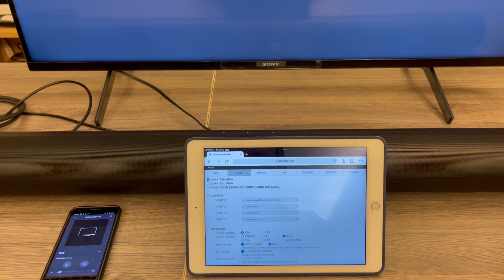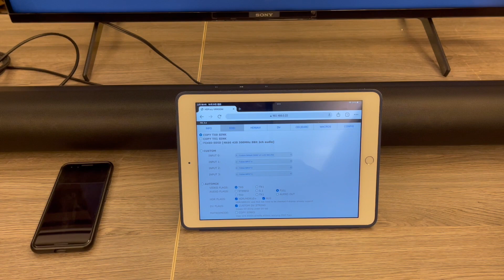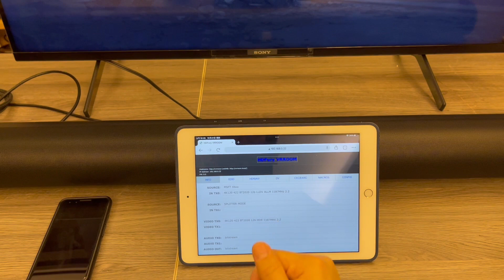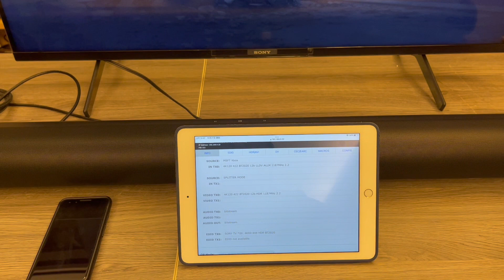HDFury VRROOM make SONY 2021 HDMI2.1 TV can Play XBOX ONE X 4K120 DV games!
SONY 2021 earc TV only can doing between 4k120 HDR or 4K60 DV
Now VRROOM can make XBOX 4K120 DV game play at SONY 2021 TV in 4K120 DV mode.
IN vrroom DV setup tab enter
EB:01:46:D0:00:48:03:76:82:5E:6D:95 than press SEND DV